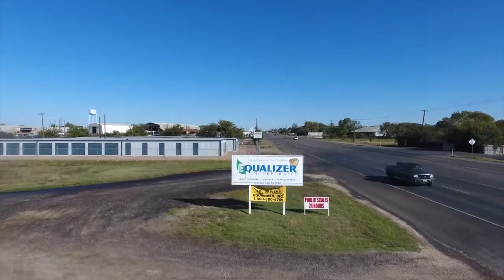Equalizer, Waco Texas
FERTILIZER / FRAC SAND MANAGEMENT / LOADING AND CONDO STORAGE OF BULK COMMODITIES / BARGE, RAIL, TRUCK